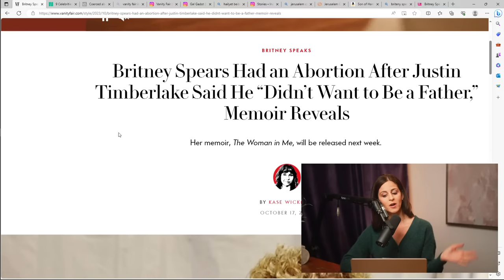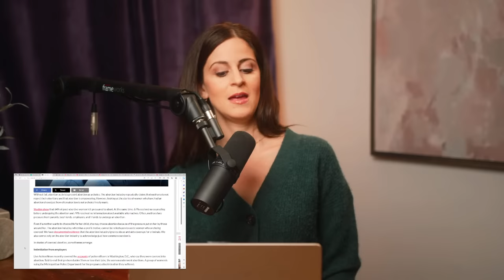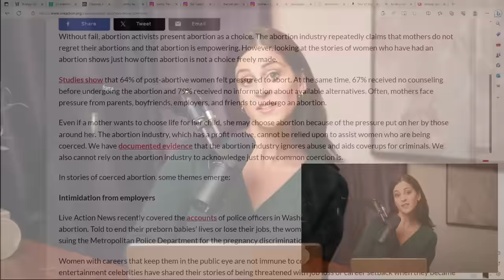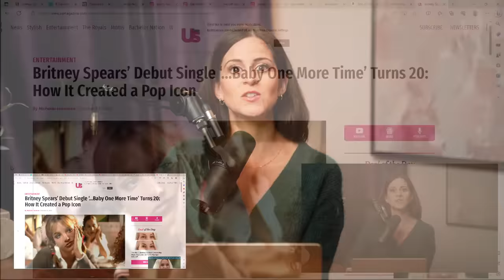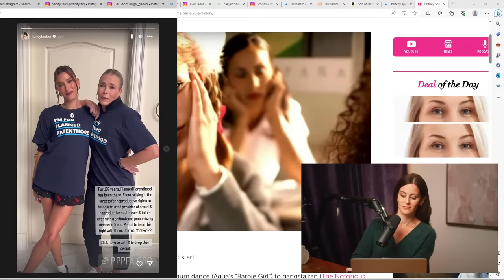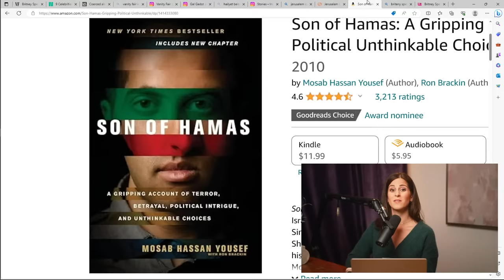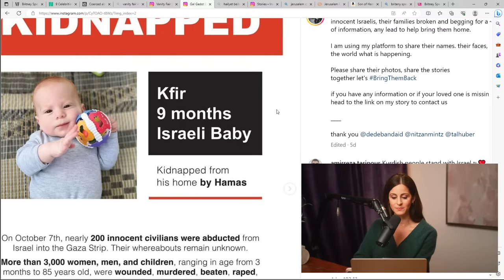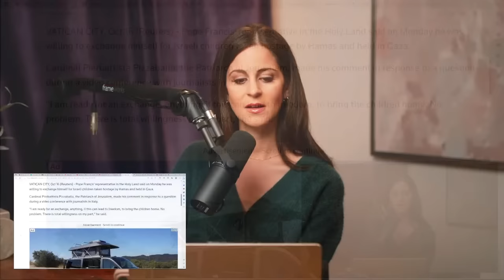Britney Spears' Abortion, Israel-Gaza War, & More